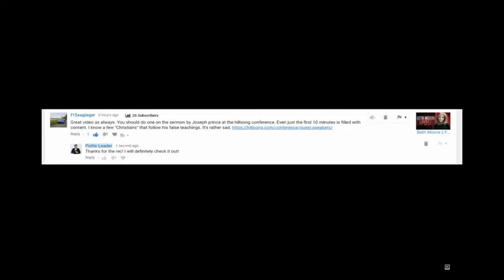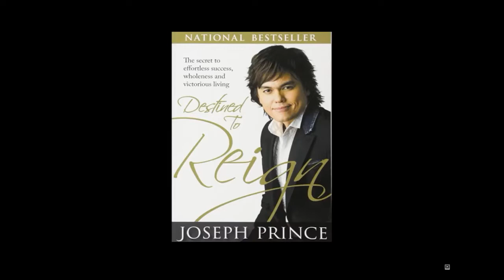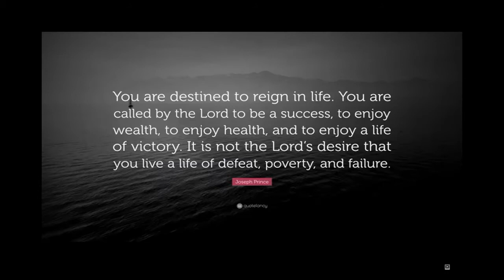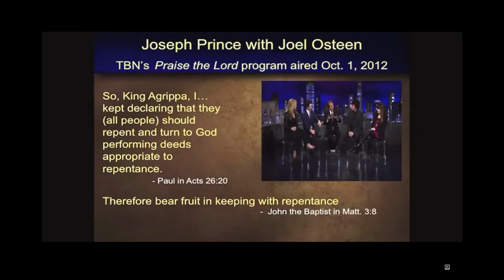The False Hyper Grace Gospel Pt1 Wed 11 17 21